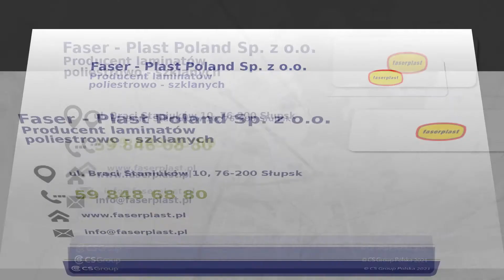Laminaty Słupsk Faser-Plast Poland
Laminaty, które produkujemy w naszym zakładzie to laminaty poliestrowo-szklane. Dzięki bogatemu doświadczeniu w tej dziedzinie możemy zagwarantować, że są one najwyższej jakości.

Projekty, jakie opracowaliśmy i zrealizowaliśmy to między innymi przystanek autobusowy, mobilne dźwigi portowe i pokrywa silnika oraz części nosowa Pendolino.